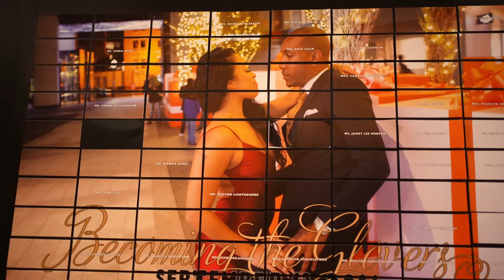Nyla + Max Teaser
Nyla and Max were married at the Mt. Washington Dye House in Baltimore, Maryland before close family and friends.